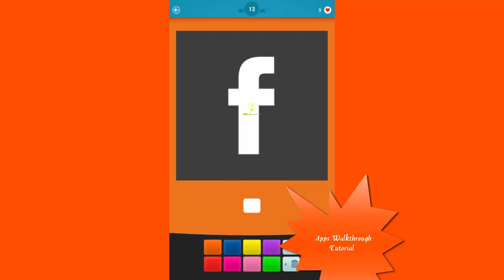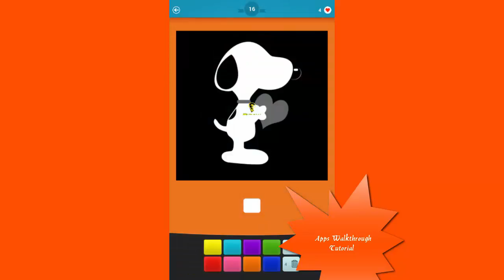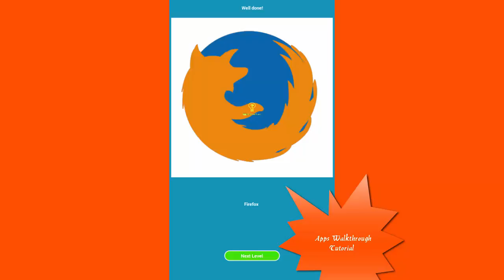What's that color Level 11 - 20 - All Answers - Walkthrough ( By Taps Arena )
Find the right colors and paint the photo!
Test your memory and guess the colors of the most famous icons of all time!

Over 300 levels are waiting for you!

Guess the colors!